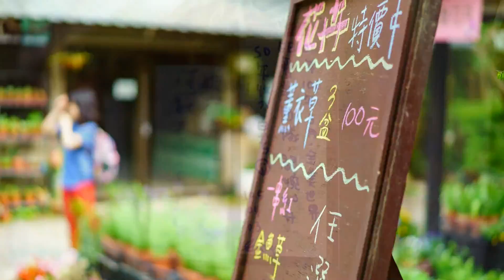2016 4 4桃源仙谷MV